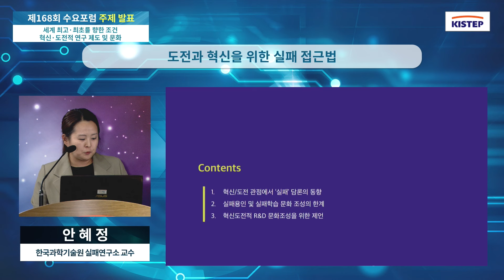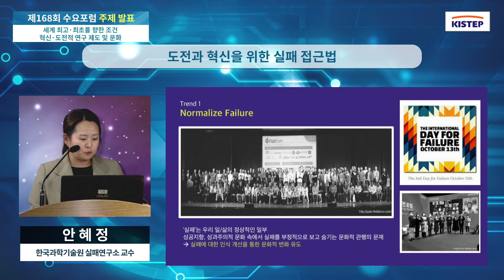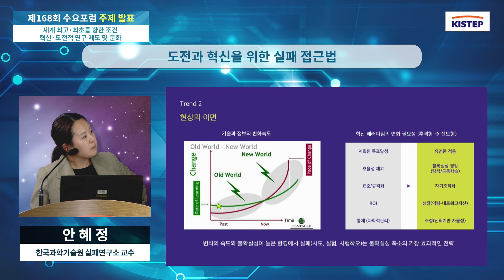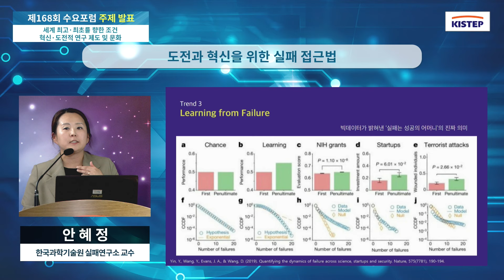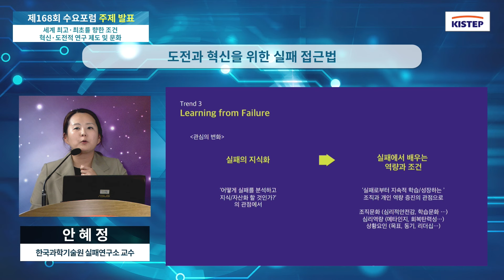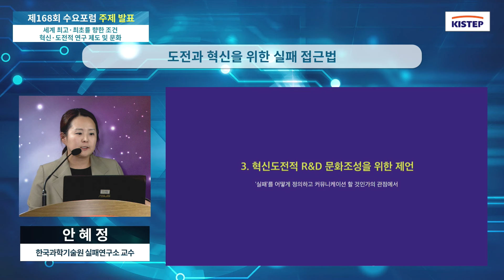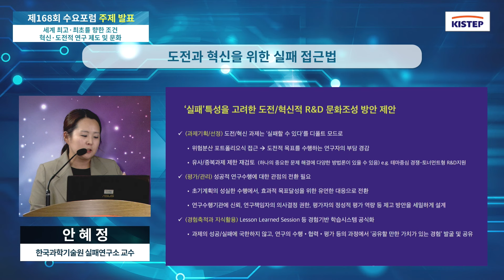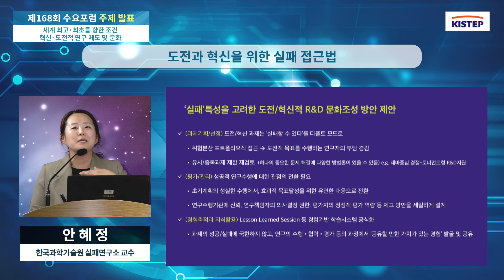세계 최고·최초를 향한 조건, 혁신·도전적 연구 제도 및 문화 [ 제168회 KISTEP 수요포럼 ] 주제발표-3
[ 제168회 KISTEP 수요포럼 ] "세계 최고·최초를 향한 조건, 혁신·도전적 연구 제도 및 문화"

□ 장  소 : KISTEP 2층 국제회의실 (충북혁신도시)

□ 주  제 :    "세계 최고·최초를 향한 조건, 혁신·도전적 연구 제도 및 문화"

□ 발표자
      ○ (외부) 안혜정 KAIST 실패연구소 교수